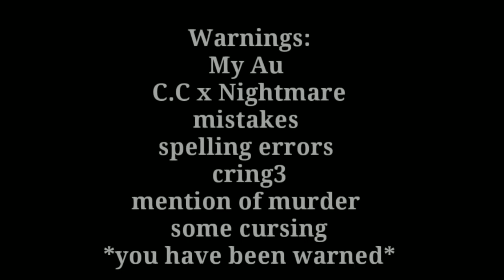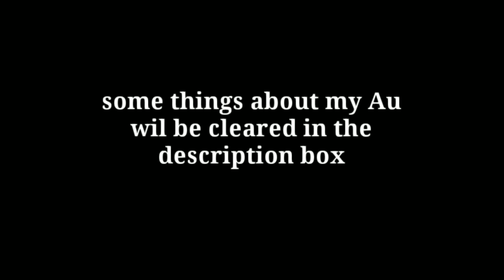Chris/Evan Controls Michael's Past Body//C.C x Nightmare//@Mr.Z.03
Ok thank you guys for everything

I would also like to clear some things about my Au

Michael actually died 3 times in total
-car accident after Terrence death (kid)(before Elizabeth and Chris were born)
-when he was in the lab (he was an experiment)
-scooped

Michael never said he had died before, he only told Noah since he trusted Noah the most

Michael did bully Chris sometimes but it was not that severe,the tormentos where not really michael's friend since they forced him to do a lot of things he didn’t want to.They wanted to gain michaels trust in order to bring down his father's business

At first Michael did have a good relationship with the rest of the tormentos until it slowly was getting toxic

(I think that's all I have to clear)

You guys can also request ideas that you will like me to do,you don’t have to ask permission

That's all have a good day/night

Comment this
If you want a shout out

Bye